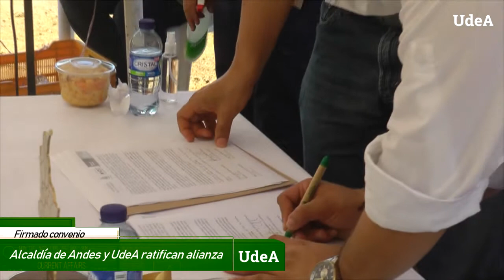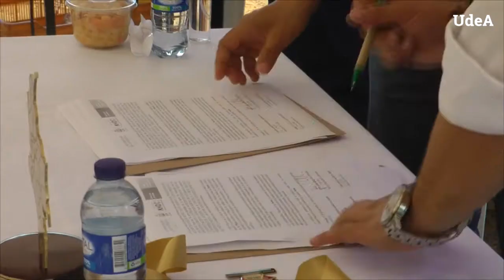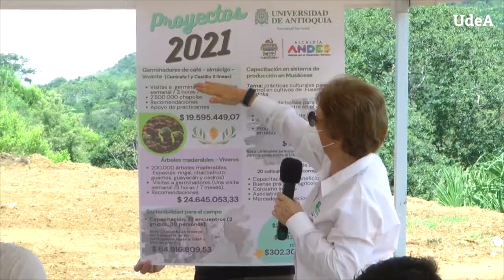Alcaldía de Andes y UdeA ratifican convenio en pro de la hectárea para el desarrollo humano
La Alcaldía de Andes y la Universidad de Antioquia firmaron este lunes 28 de diciembre un convenio que asciende a 302 millones de pesos y con el cual se fideliza la alianza que surgió en 2017 entre ambas instituciones para llevar a cabo procesos de formación de familias campesinas bajo parámetros de producción agrícola sostenible.